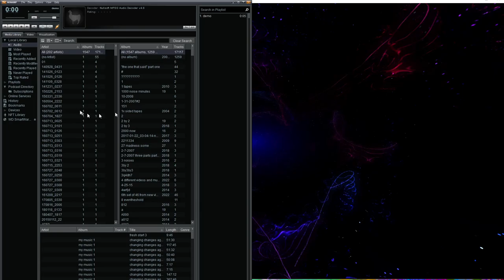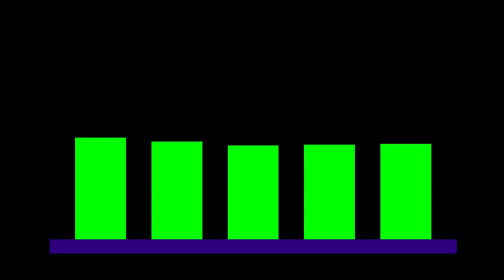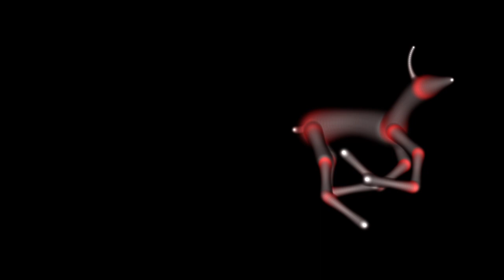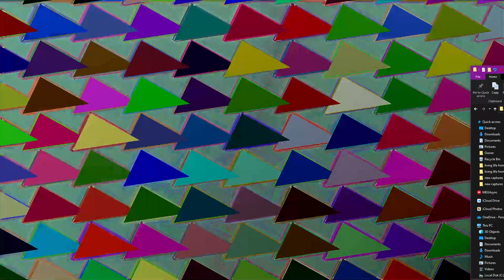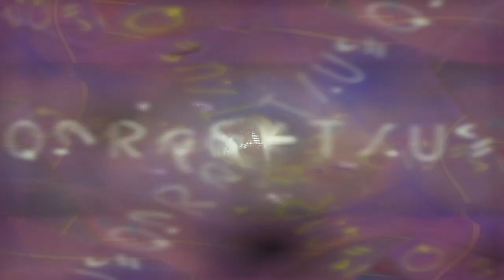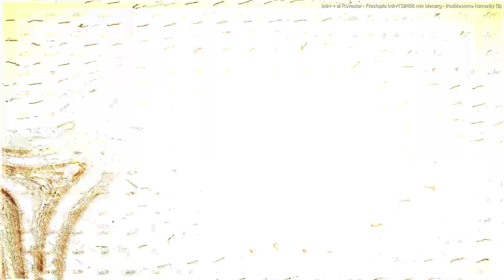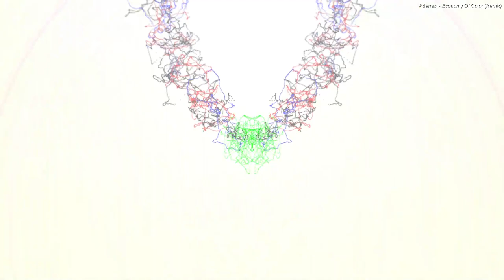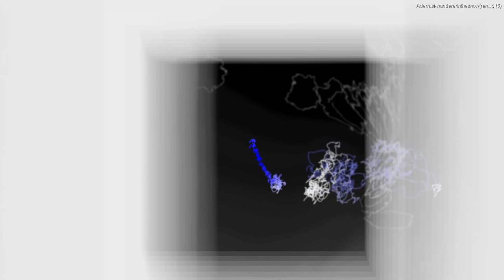Live Performance of music & video visuals going on here in my desktop feed. (Part 0/2)